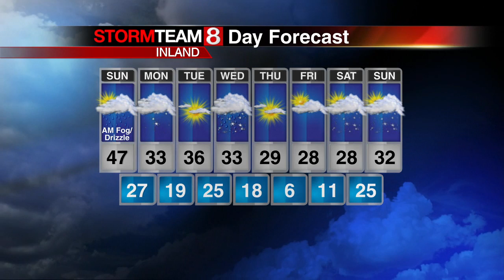Mild for the big game but snow soon!